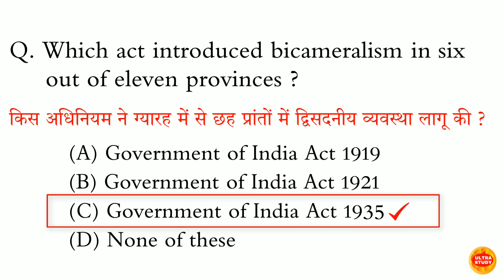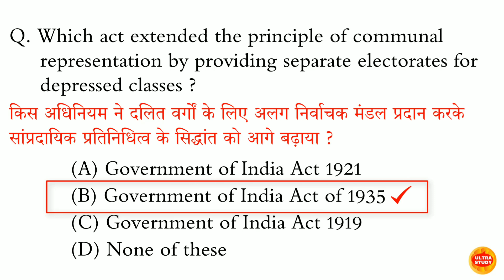Which act abolished the council of India ?